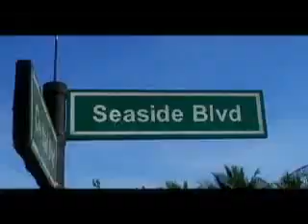One Esplanade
One Esplanade Corporate Video Presentation.
Voice Over: Randy Balaguer